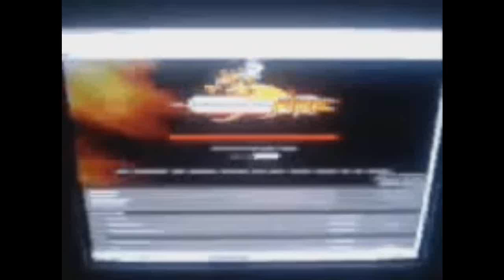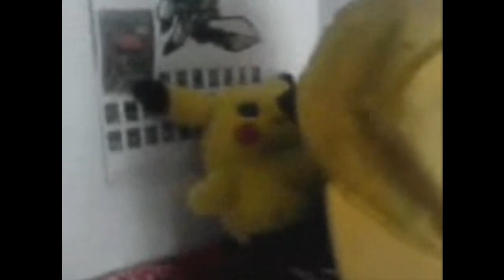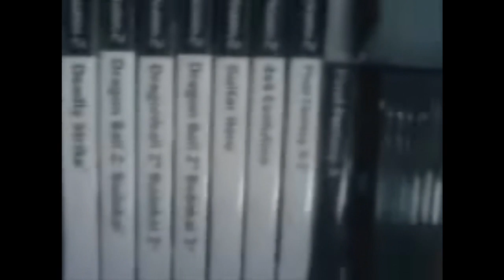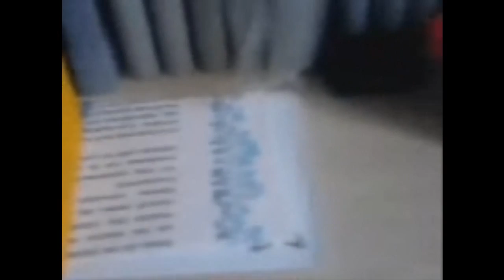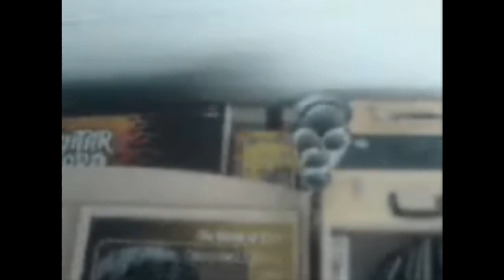The Ultimate Game Hell in Past! (2006)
Hey Guys,
this was a short video from my Game Collection 2006.
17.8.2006 - Status: 60 Consoles & 678 Games

and sorry for the bad video quality xD